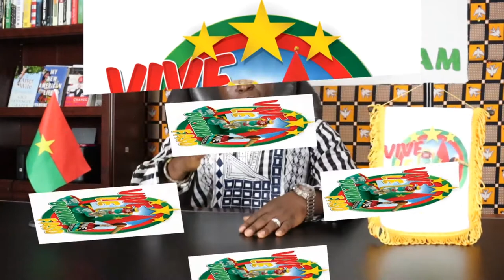Episode 2 - Film Burkinabe Presidentiel 2020 avec Dakoure Soumaila